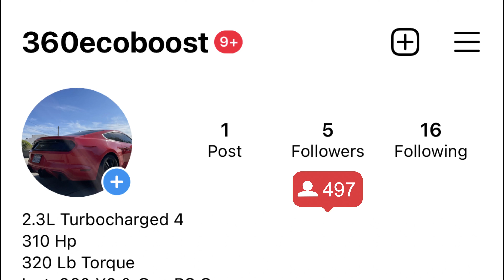3rd Person Driving POV | FORD ECOBOOST MUSTANG 2.3 TURBO | AUDI S7